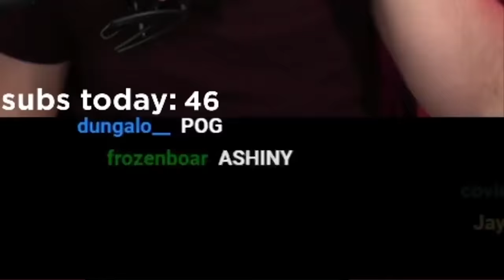Every Shiny Pokémon Knows Explosion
The first to catch a full team of 6 shiny Pokémon wins, but every wild Pokémon only knows Explosion!